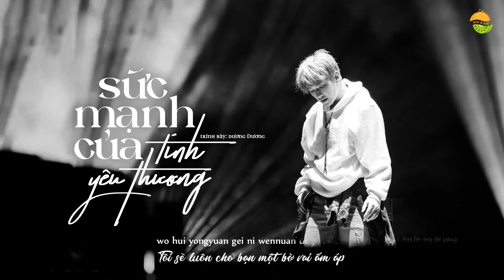[vietsub | pinyin] SỨC MẠNH CỦA TÌNH YÊU THƯƠNG 爱的力量 – DƯƠNG DƯƠNG 杨洋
SỨC MẠNH CỦA TÌNH YÊU THƯƠNG 爱的力量 – DƯƠNG DƯƠNG 杨洋

SỨC MẠNH CỦA TÌNH YÊU THƯƠNG

◆ Trình bày: Dương Dương

◇ Trans: Quất Tử
◇ Time/typeset/encode: Bồ Đào
◇ Background: chỉnh sửa bởi Bồ Đào